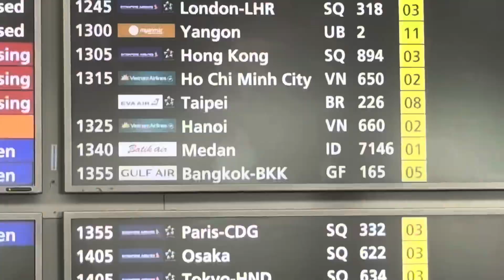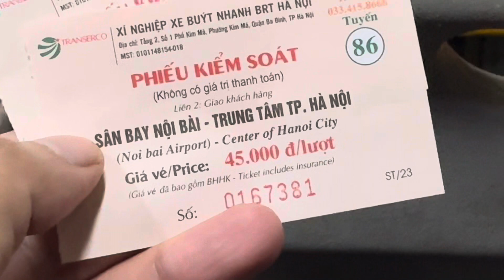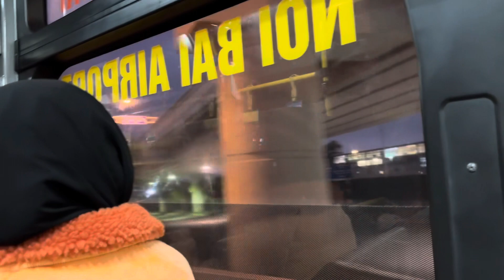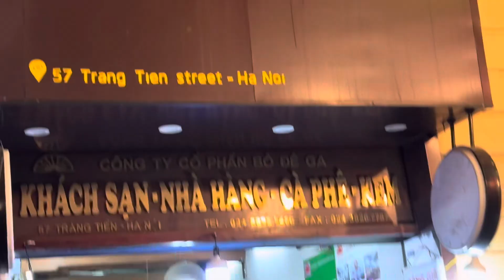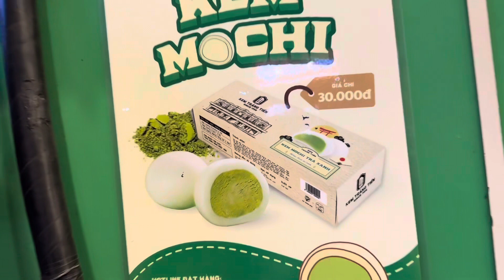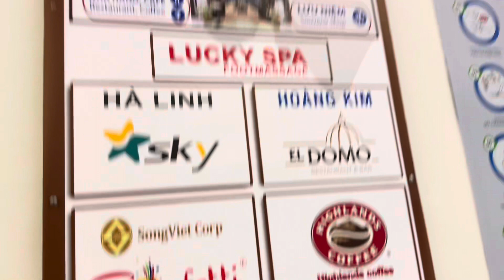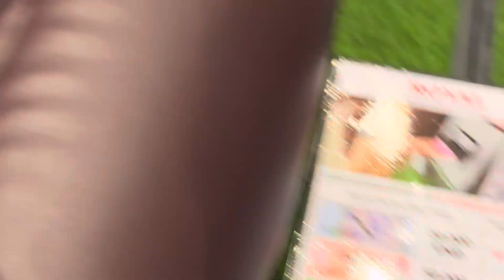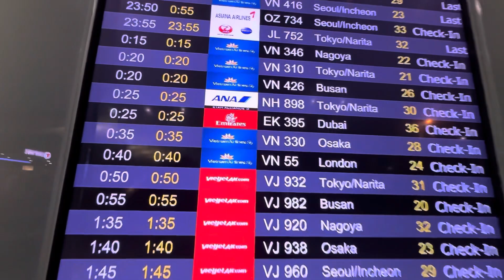Trang Tien Plaza Hanoi, Transit di Vietnam 8 jam Bisa Main di Pusat Kota Hanoi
Perjalanan menuju Jepang menggunakan Vietnam airlines. Transit selama 8 jam Kami manfaatkan waktu nya untuk menjelajah pusat kota Hanoi Vietnam dengan menggunakan Bus.